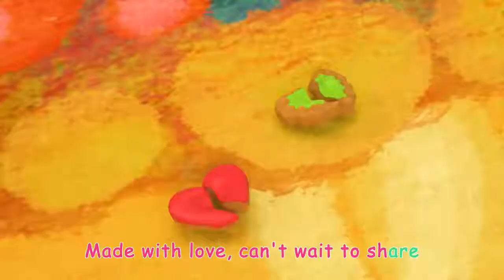Shopping Cart Song + More! CoComelon It's Cody Time CoComelon Songs for Kids & Nursery Rhymes#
CoComelon - It's Cody Time